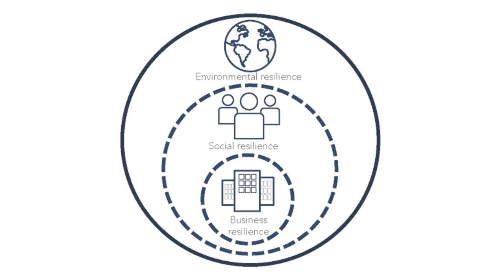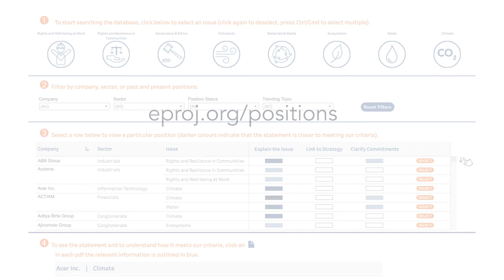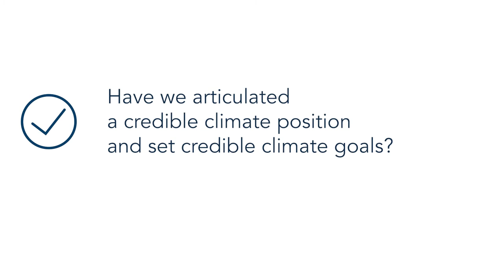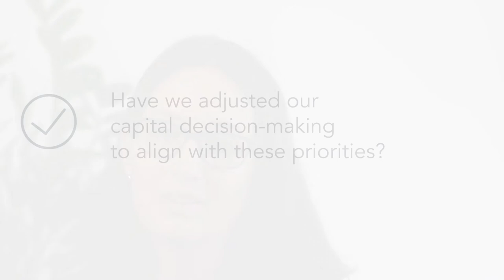Climate Risk Oversight for Canadian Directors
Topic: what corporate directors need to know about climate risk governance.

This video is the fourth of a 4-part series on Climate Risk and Climate Oversight for Canadian Directors.  It helps corporate directors and leaders to understand the risks of climate change and their role and fiduciary responsibilities to oversee these risks.

00:00 Expectations for Corporate Directors
01:04 Credible Climate Strategies
02:01 Investor and Lender Expectations
02:22 Climate Position Statements
03:01 Your Role in Ensuring Appropriate Climate Action
03:22 Key Questions for Corporate Directors

With support from CPA Canada.

Chartered Professional Accountants of Canada (CPA Canada) is Canada’s national organization established to support unification of the Canadian accounting profession under the Chartered Professional Accountant (CPA) designation. CPA Canada is one of the largest national accounting organizations in the world and is a respected voice in the business, government, education and non-profit sectors.